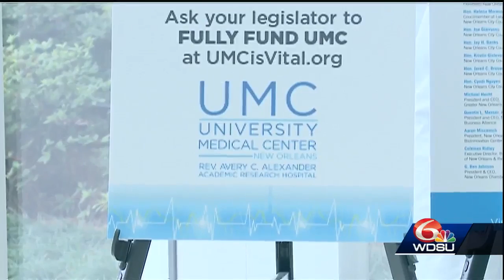UMC fights for funding as state lawmakers battle budget woes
University Medical Center in New Orleans is taking its fight for state funding to the public as lawmakers continue to figure out how to bridge a massive budget gap.